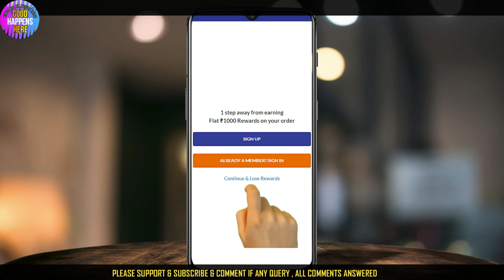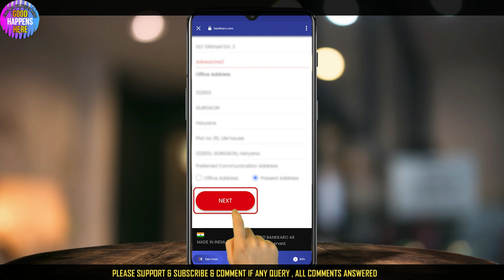വേഗം ! Axis Bank My Zone Credit Card [Earn Rs 1000💸] | Honest Review ✅ | Lifetime Free Credit Card 🔥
This is a Video About How To Apply Axis Bank My Zone Credit Card With Lifetime Free Offer

Intro Video is Taken From pexel.com

 𝙝𝙩𝙩𝙥𝙨://𝙬𝙬𝙬.𝙮𝙤𝙪𝙩𝙪𝙗𝙚.𝙘𝙤𝙢/𝙘𝙝𝙖𝙣𝙣𝙚𝙡/𝙐𝘾7𝙢𝙥6𝘽𝙛𝙔𝙅𝙥𝙆𝙀𝙨𝙗𝘼𝙌6𝙥𝙬𝙇9𝙤𝘼?𝙨𝙪𝙗_𝙘𝙤𝙣𝙛𝙞𝙧𝙢𝙖𝙩𝙞𝙤𝙣=1